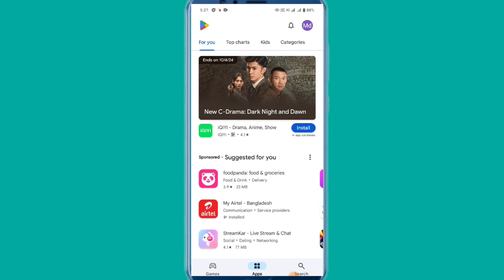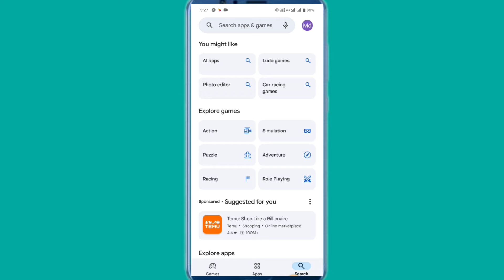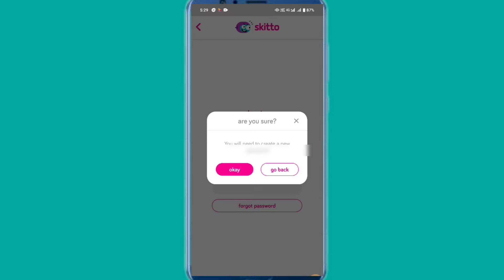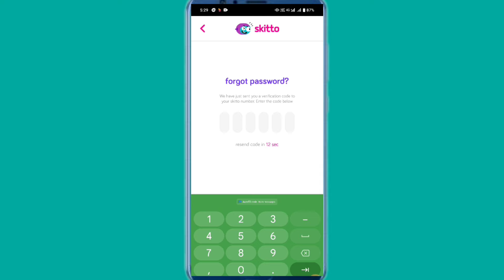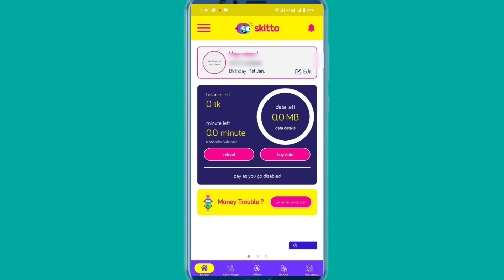Skitto Account Kivabe Khulbo 2024|How To Create Skitto App Account 2024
About This Video :

Skitto App Account Kivabe Khulbo 2024, Skitto App Account, Skitto number check, skitto sim reload, skitto App login 2024, skitto Account login, skitto balance check code, skitto internet offer 2024, skitto balance check,